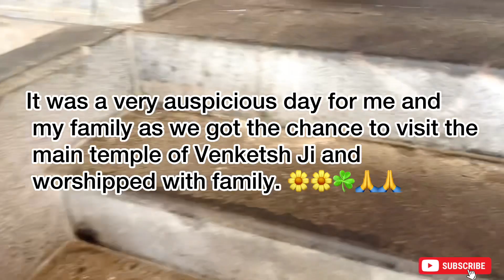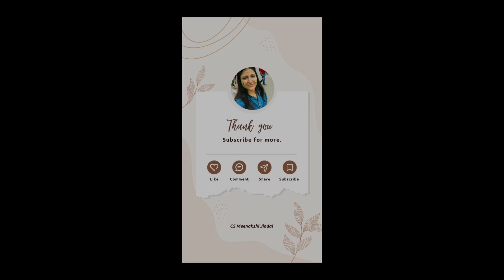Tirupati BalaJi Temple| 2024 Live Aarti तिरुपति जी | North India Hisar Haryana | Complete Itinerary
In 2024, I had the privilege of revisiting the serene and magnificent Shree Tirupati Balaji Dham. The temple’s divine aura and the spiritual connection with Lord Sri Venkateswara left an indelible mark on my soul. 🙏

Location: Agroha road, Near Chikanwas Toll Plaza, Hisar, Haryana, India.

1. Atari Wagah Border Parade 2022 |Vlog-4| Hindi | VIP Seat Pass, Timings and Complete Tour Guide

3. Blue Bird Lake & Resort Hisar || Vlog 2 || Blue Bird Lake boating prices and all other information|